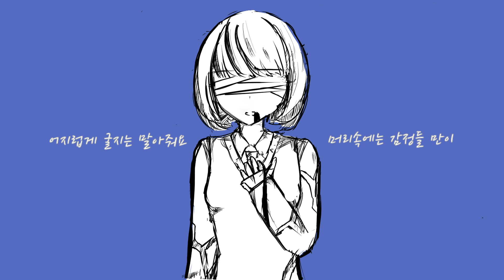【시유/SeeU】시들어진 정원 [Original]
보컬로이드송 Vocaloid 시유 유니 시유 오리지널송

작곡,편곡,작사: 지무링& 결정체

리릭비디오,일러스트: 결정체

믹스,마스터링:  지무링

Composed,Arranged,lyrics by Jeemuring & 결정체
Video, Artwork by 결정체

Mix&mastering by Jeemuring

노을색으로 물든 하늘
아무리 봐도 알수 없는 세계
넌 말해 "다시 돌아가자"
서로의 물과 색감이 모여
너무 투명함이 가득 차여
이렇게 나약해져버렸어

시간을 기다려
사람과 다투며
아파도 말할 수가 없는 사람
기억도 나지도
않는 얼굴들은
결국  필날들을 저버렸구나

기분이 엉켜진 실과 같아서
기어코 채울 수 없을떈
주저 않길 바라고

여리고 열린 것과
순간 깊은 곳 에서

눈물을 흘리며
웃는 바보가 되었구나

노을 색 으로 물든 하늘과
이젠 대화를 건네
선과 나약함은 죄가 아닌
타고나는 선택
비를 피하는 사람들과
서그럽게 울리는 번개
나의 나약함을 가려줘서 (고마워요)
사랑일까 외로움일까
어떤 것도 바보 같잖아
깨지 않는 잠에 들어

사랑이 외로울 뿐야
사람이 쓸쓸해 지는건
사랑이 외로울 뿐 야
사랑이 외로워져 시들어져 버린 푸른 불꽃

어지럽게 굴지는 말아줘요
머리속 에는 감정들 만이

기어코 채울수 없을떈
주저않길 바라고

여리고 열린것 을 분간 못하면서
또다시 함께 갈 수 없는 시들어진 정원으로 가요

The withered garden(English)

The sky colored with sunset.
A world that you can't understand no matter how you look at it.
You was like "Let's go back to our home "
Each other's water and colors come together
It's so transparent
I became weak like this.

Waiting for the time, Fighting with people, people can't talk even if they hurt
Person that I even forgot the face missed an opportunity to be a flower

My feeling is  like a tangled thread.
Even though I can't fill it up, I hope you don't hesitate.
There was a Soft-hearted person.
From the bottom of my heart, Tears came out and I've become a smiling idiot.

I'm talking with them.
Being Good and weak are not sins.
those are natural choices.
People are avoiding the rain and Lightning is crying sadly.
Thanks for covering up my weakness.
Is it love or loneliness?
I look like a fool.
I fall asleep without waking up

People became lonely because of Love is a lonely thing.
Love is just a lonely thing
Love became lonely things
Blue flame in my mind is disappearing

Bridge.

Please don't make me dizzy.
Emotions have stuck in my head...

Chorus.

Even if I can't tell apart what the best choice is ,Let's go to the withered garden where we can't go together again.